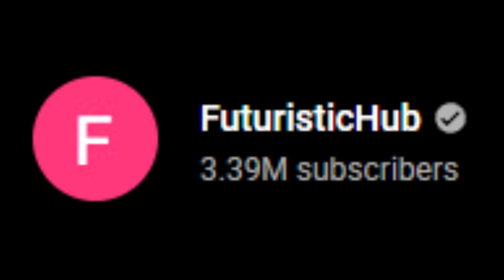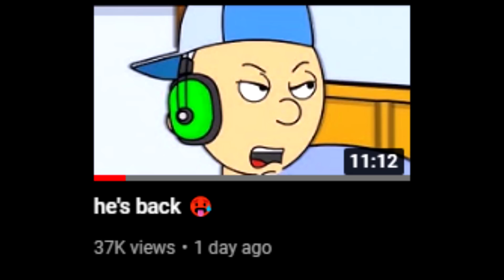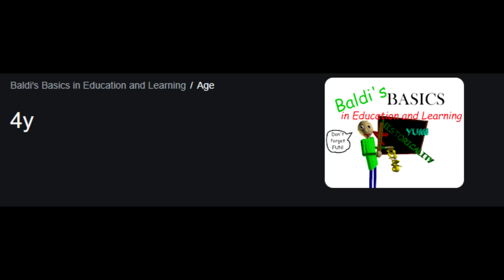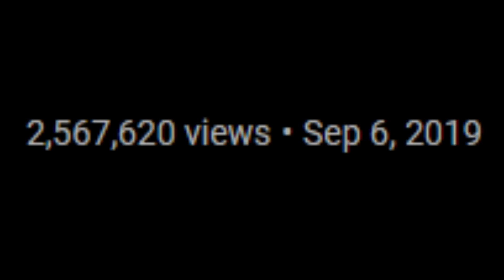THE WORST ANIMATION CHANNEL ON YOUTUBE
animation good

10 likes? (つ ͡ꈍ ͜ʖ̫ ͡ꈍ )